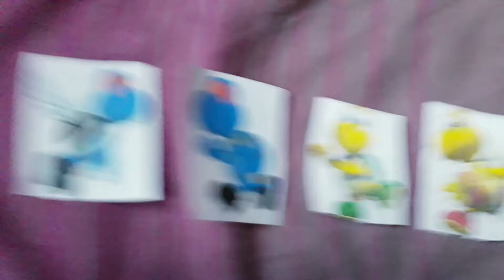Dark Koopa and Dark Paratroopa try to kill Koopa and Paratroopa gets grounded big time.